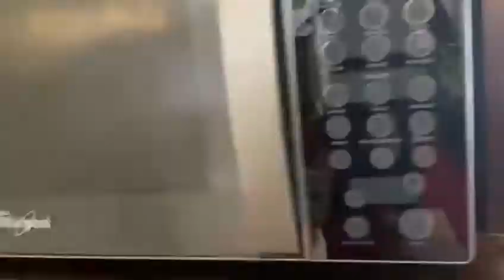Stark the Iron Doggo